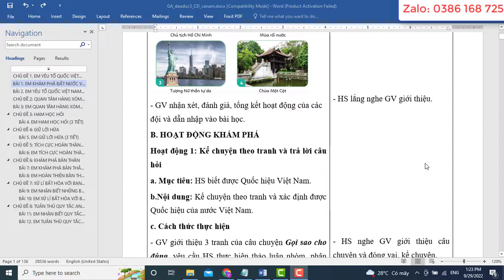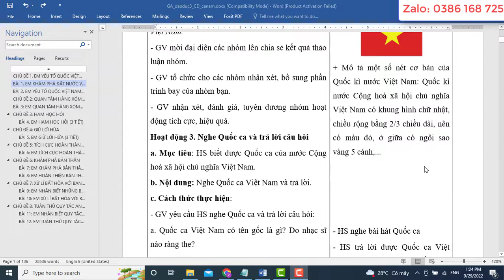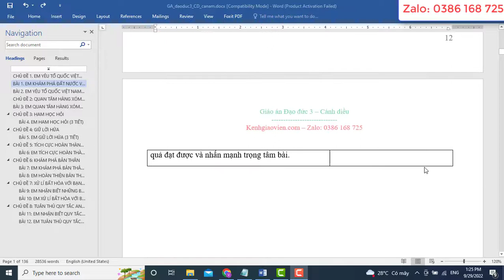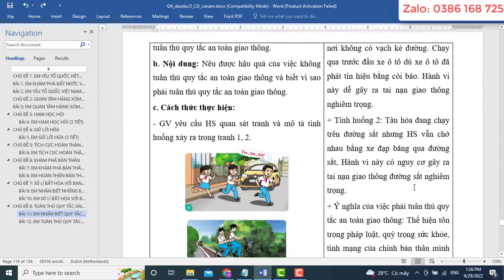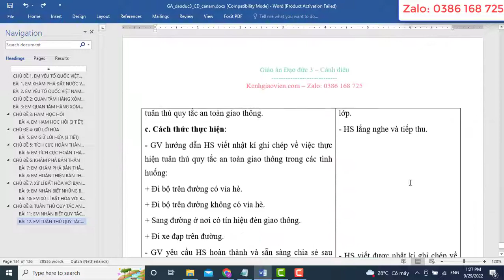Giáo án Đạo đức 3 cánh diều (cả năm)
Video thể hiện mẫu giáo án môn Đạo đức 3 - Cánh diều. Giáo án có thể tải về có đủ cả năm. Bản giáo án là file word, có đầy đủ các bài của kì 1 và Kì 2. Giáo án dễ dàng chỉnh sửa. Được hỗ trợ bổ sung miễn phí nếu: lỗi font, lỗi chính tả, thiếu bài..